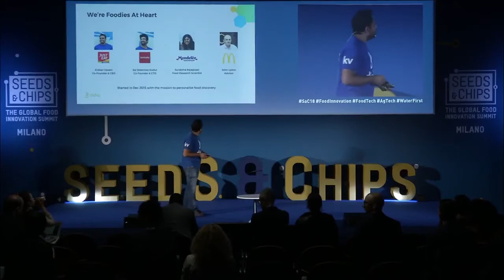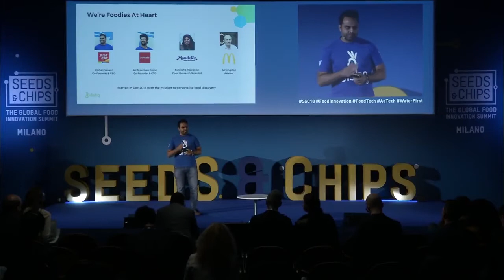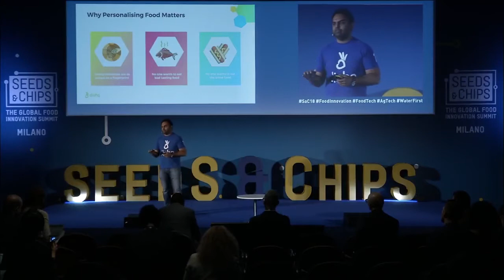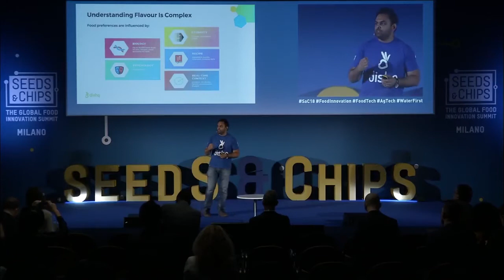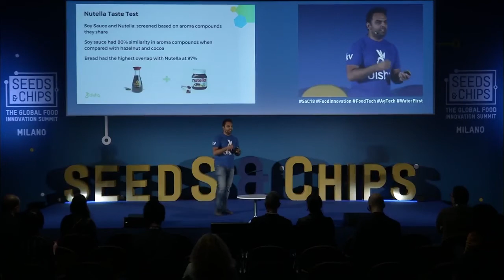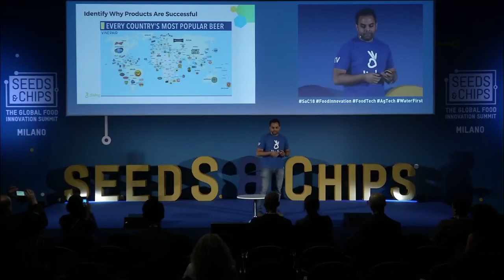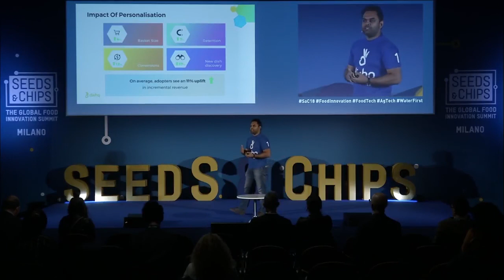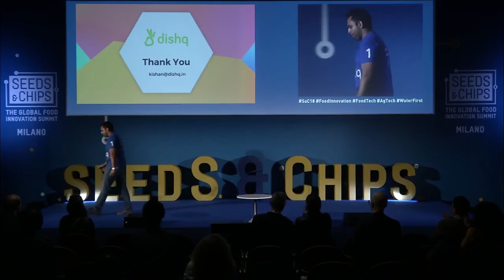How AI Is Ushering In A New Era Of Food Innovation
Our CEO, Kishan Vasani, shares dishq's approach to flavor prediction and personalization at Seeds & Chips in Milan in May 2018.